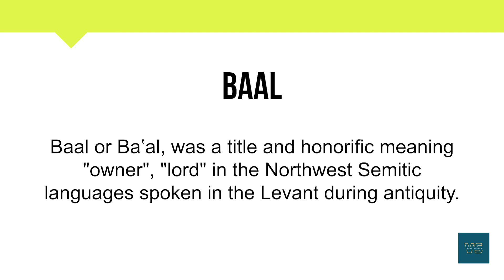How To Pronounce Baal | Meaning | Pronunciation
Short Informative video on Baal.

In this video, you will learn about the word  Baal and its

• Correct Pronunciation
• Phonetics
• Breakdown into simpler syllables
• Meaning
• Example Sentence